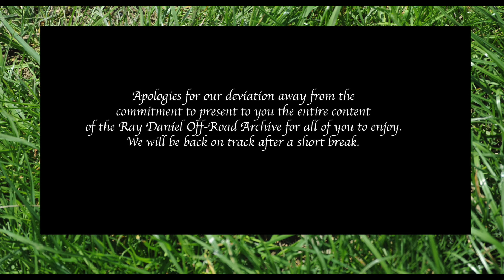Classic Scramble Abbeycwmhir 19:05:24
Still pictures taken from the spectators area at Abbeycwmhir by Ray Daniel.  Sixteen year old Rees Jones was the star of the day winning four races in his debut Classic meeting. Rees's great uncle is none other than ten times British Enduro Champion, Geraint Jones.